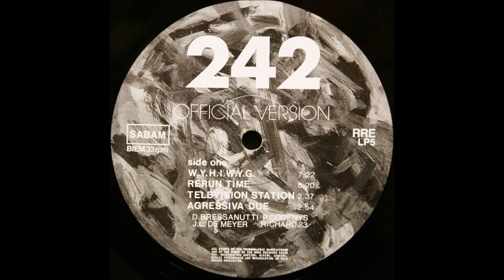Front 242 - Television Station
Front 242 ‎– Official Version
Nuevos Medios ‎– 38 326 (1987)

Front 242 were formed in Aarschot, Belgium in 1981 by Daniel Bressanutti and Dirk Bergen.
After a few singles, Jean-Luc De Meyer (vocals) and Patrick Codenys joined the group and the first album, "Geography", was released. At this stage, Dirk Bergen left the group to become their manager.
In 1983, Richard 23 (Richard Jonckheere) joined the group as vocalist/percussionist. With this line-up, the band released many albums of EBM, gaining more popularity with every release. (EBM stands for Electronic Body Music, a term first used on their album "No Comment" appearing on the inner sleeve but not used as or considered as a genre name yet. The term was actually established as a genre through a marketing concept by promoter Jens-Markus Wegener. It was strongly pushed to German media to promote the SPV compilation “This is Electronic Body Music” in 1987/1988. Sometimes the term itself is also credited to Kraftwerk from an interview in 1978, but according to Wegener the Kraftwerk reference wasn’t known at that time neither to him nor Front 242.). They also established a solid live reputation, with an energetic show in para-military outfits. The year 1993 brought a radical change in style, with guest musicians, the disappearance of their military look and the exploration of both harder (guitar samples) and softer (female vocals, ambient) sounds. After many years of silence, except for a few live/remix-albums, Front 242 re-appeared in the spotlight in the late nineties with their Re:boot-tour, bringing modern, techno-like cover versions of their own songs. In 2003 they took a step back towards their EBM-roots, with the release of "Pulse" and "Still & Raw".

Before Front 242, the members were already involved in other projects, like Prothese (Daniel B.), Under Viewer (Jean-Luc De Meyer & Patrick Codenys) and Tranik Ind. (Richard 23).